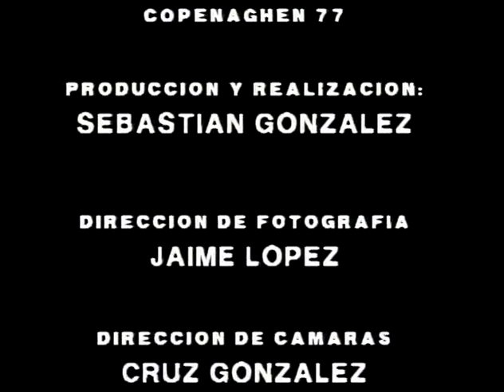Carlos de la torre Vol. 2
Carlos de la Torre trio, magistral interpretacion de "La calle del delfín verde" tocaba Jazz en el antigüo bar Copenhagen, ahi lo llego a escuchar Steve Wonder, quien le ofreció viajar con él a EEUU. Carlos rechazó la oferta y prefirió quedarse a tocar en nuestra bella ciudad.